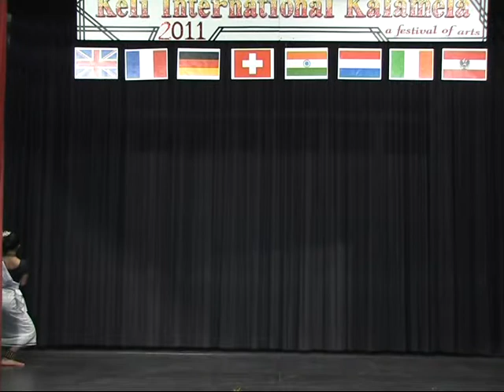Kalamela 2011 Folk Dance Junior 3rd Prize Shilpa, Thaliyath